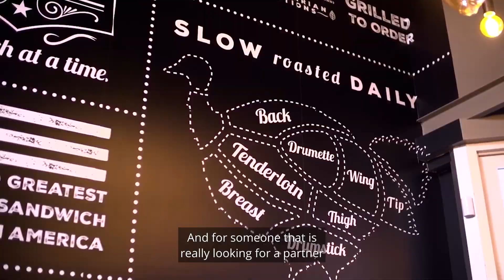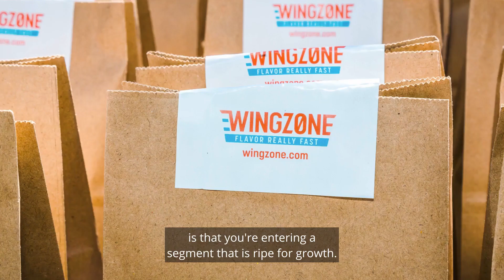Jason Smylie, President Capriotti's & Wing Zone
Jason discusses Capriotti's and Wing Zone